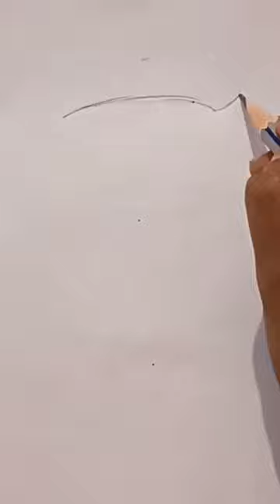easy mosaic art for kids// Owl drawing // by easy art india ll shorts